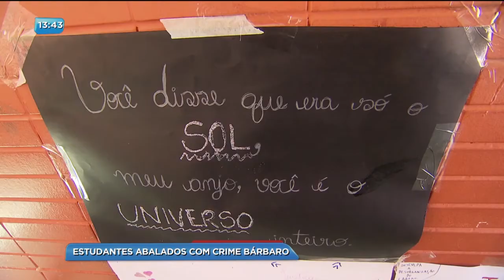BG - Estudantes abalados com crime bárbaro - 29-08-2017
A diretora da escola onde estudava a adolescente Tamires falou que os alunos ainda estão muito assustados com o que aconteceu.